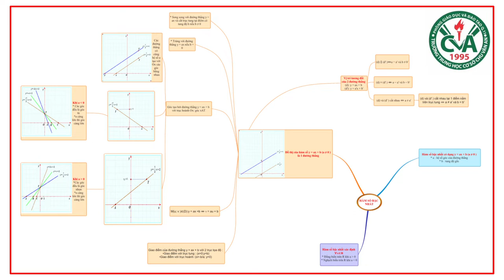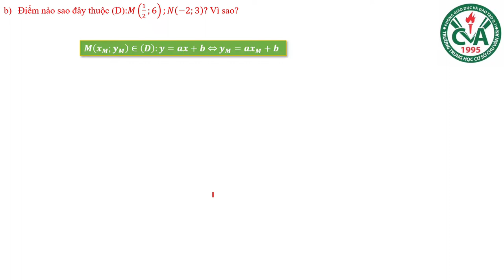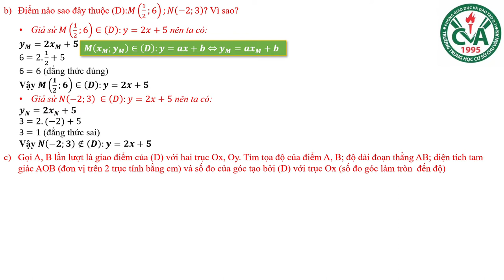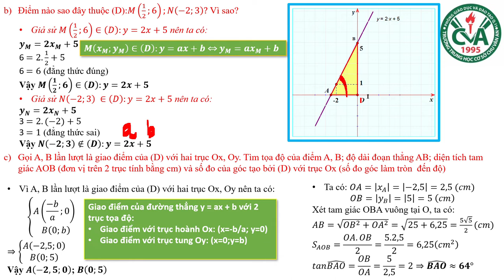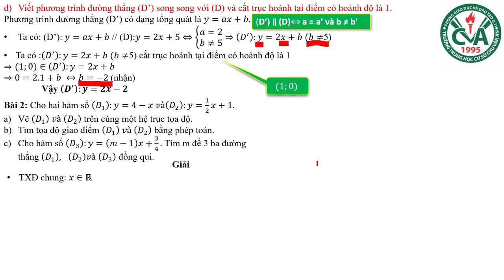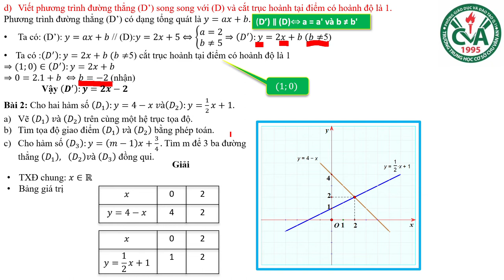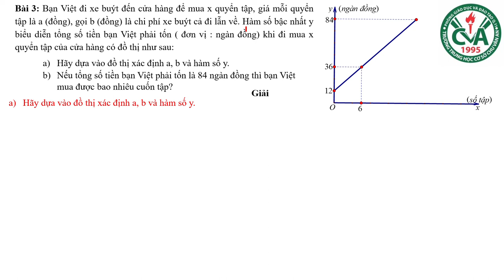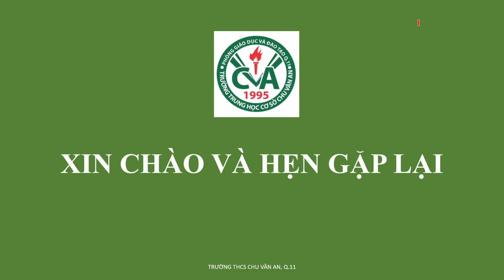TOÁN 9 (Tuần 17 / HK1) - ÔN TẬP ĐẠI SỐ CHƯƠNG II